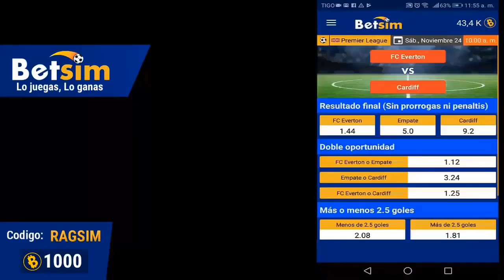DE ULTIMO MINUTO! JOSE JUAN MACIAS MANDA MENSAJE CONTUNDENTE A LA SELECCION!